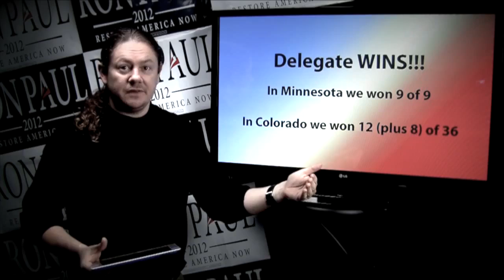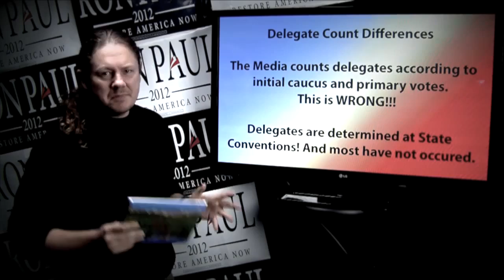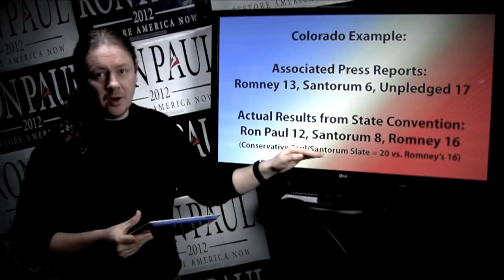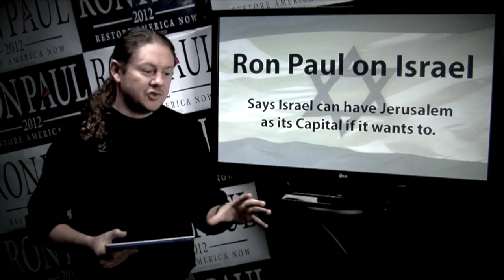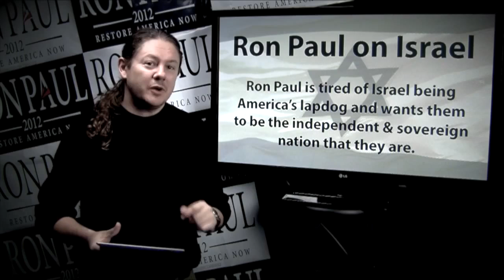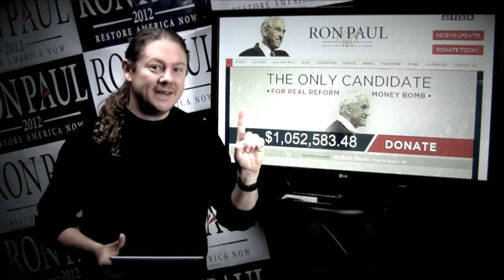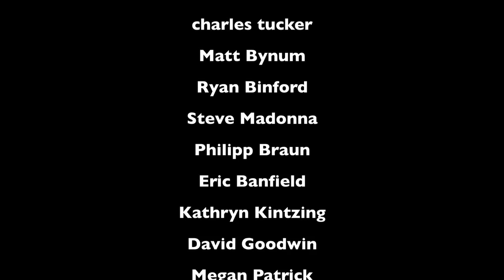Ron Paul FLIX Daily News - Apr 16 2012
Ron Paul: Hey, thank you. End the Fed, hey! Along with the IRS. Let's repeal 1913 and we'd all be better off. Now, it's great to be here. You know, sometimes I give speeches on the House floor and there's nobody there. I like to leave the House floor and I like to go to America. I like to go to Texas and other states because people actually cheer what I say, and I like that.

You know, I'm sure everybody here has talked a lot about taxes and this is tax day. But taxes, in many ways, are nothing more than a symptom. The taxes that we pay are a symptom of runaway government. And that is the problem. It is the fact that we have allowed our government to be so big and out of control -- the Congress doesn't control it, the executive branch has more control than they deserve and the courts have more control than they deserve. What wee need is a strong Congress to rein in the executive branch and the courts to get back to a constitutional government.

I have a belief about taxes and I believe that taxes, indeed, are theft; stealing from the people. You may have seen this on the Internet, I have a bumper sticker on my desk that everybody that comes to my offices sees, that says, "Don't steal, the government hates competition". But the government taxes us in many ways. I think of spending as the culprit, because think of spending as being the tax. And then it's paid for in many different ways; they do tax us and it's way too high. But they never tax enough to pay the bills. So what do they do? They endlessly borrow, and they borrow so much and then interest rates go up and that doesn't work. So then what do they do? They resort to the printing press, and the Federal Reserve is the culprit that finances big government.

And that's exactly right. Eventually, if we're going to have a republic, we're going to have sound money. The Constitution is very clear: only gold and silver can be legal tender, not paper money.

Now why is it that even the Federal Reserve is involved in taxation? When they print money, they devalue your currency. Anytime you complain about a high price, you're paying a tax. So it is a tax, and the big sin, of course, is the big spending. Politicians, up until just recently, were always rewarded by spending money and telling their constituents back home, "I'm going to get you whatever you want". Well, those days are over, and you've helped end those days.

Now, the Federal Reserve serves two special interests in Congress. There are two types of spending that we have to be concerned about. One is the liberal spending; we know all about that. They like to take over your lives because they consider you too stupid to take care of your lives yourself. So they have to take care of you from cradle to grave, so they justify that.
 "ron paul" "tax day" "4/17" irs "income tax"